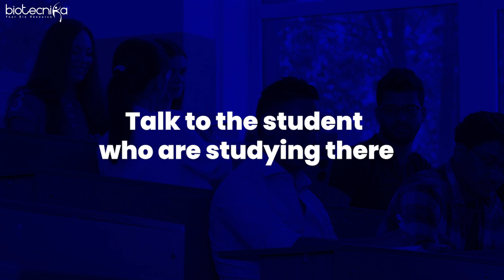5 Easy Ways To Find Out If You Are In The Wrong Biotech College!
Unlocking your biotech career potential starts with finding the right college fit. 🧬 Don't fall into the wrong hands! Watch our video for 5 easy ways to spot if you're in the wrong biotech college. From admissions red flags to evaluating placement promises, we've got you covered. 🎓 Don't let high fees lead to low outcomes – choose wisely for a prosperous future.

00:00 Introduction: Importance of choosing the right biotech college.
00:49 Red Flag: Admissions counselor's reaction to questions.
02:14 Tip: Look for colleges with dedicated placement support.
02:37 Advice: Inquire about placement rates, salaries, and verify promises.
03:34 Strategy: Speak to alumni, consider hostel atmosphere and location.
04:19 Consideration: Housing options and fee evaluation.
05:05 Warning: High fees without meeting precautions.
05:26 Conclusion: Importance of choosing wisely for post-graduation success.